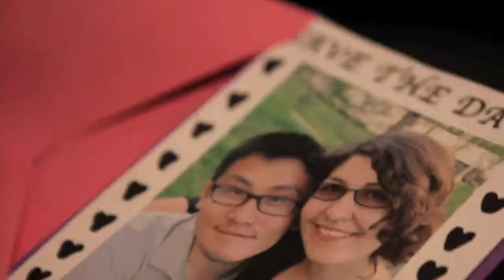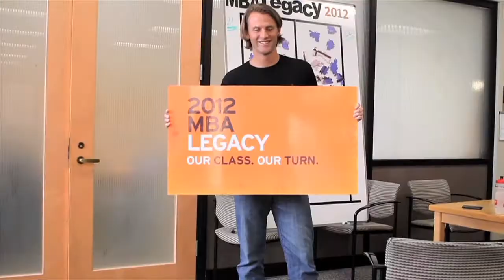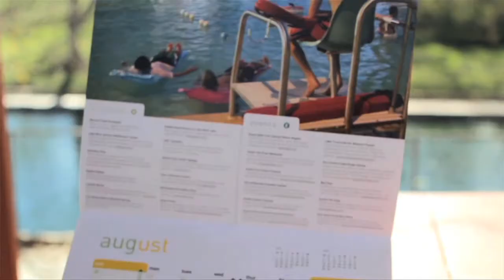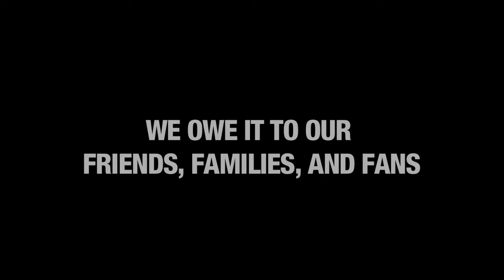2012 Moth to Flame Production Reel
Here is to a very successful 2012 at the Moth to Flame headquarters.

Moth to Flame is an Austin based production company specializing in cinematic weddings,commercials, kickstarters, music videos, and film production.

CREDITS
Edited by: Christine Chen
Footage shot by various Moth to Flame crew members